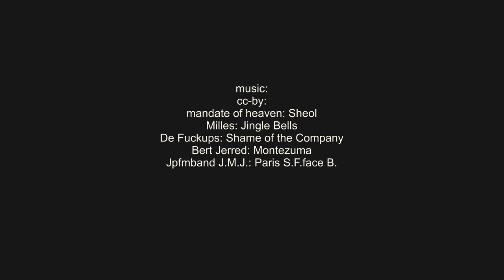Weihnachtsbräuche - vánoční zvyky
Dieses Video ist im Rahmen des deutsch-tschechischen Medienworkshops Spracholympiade im Jugendmedienzentrum T1 entstanden. Initiiert von der Realschule im Stiftland und der Allgemeinschule Karlsbad. Unterstützt von den Rotary Clubs Stiftland und Cheb/Eger, gefördert über Euregio Egrensis.